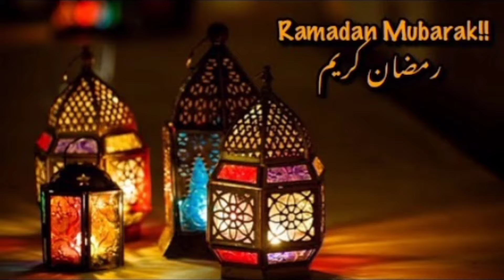Top crispy Aloo ki Pakodi by Filled Plates.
Top crispy Aloo ki Pakodi by Filled Plates.ramadanspecial iftarrecipe potatosnacks potatopakora homemade newrecipe filledplates ramadansnacks lunchboxrecipe potatopakora#